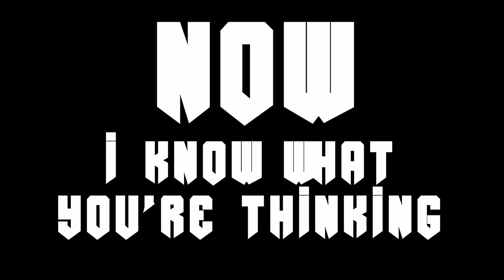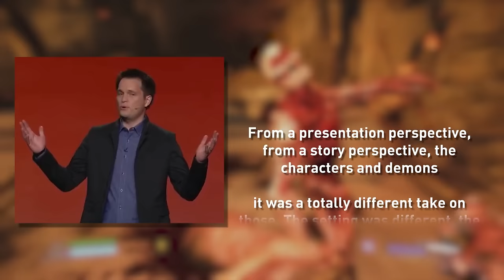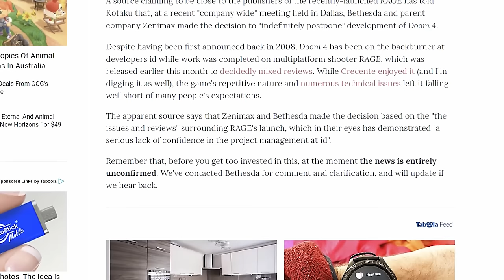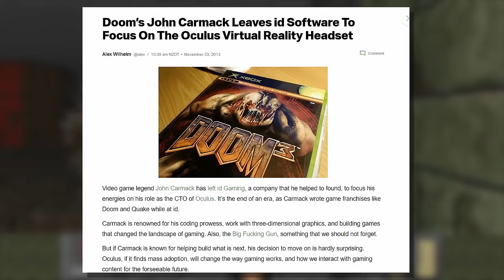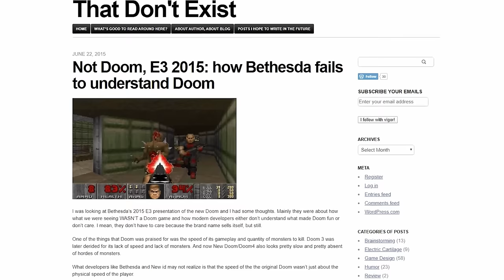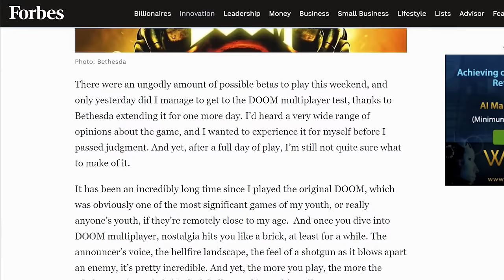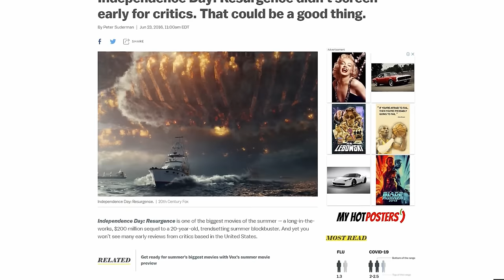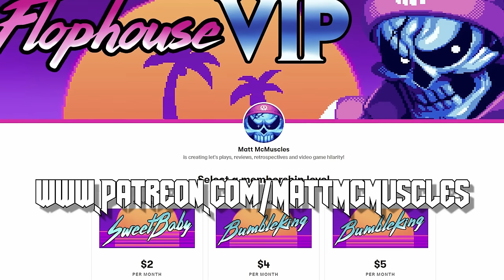Doom (2016) - What Happened?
On this episode of What Happened, we change course to talk about a game that - by all rights - should have failed, but against all odds brought an old franchise ripping and tearing into the limelight once more!